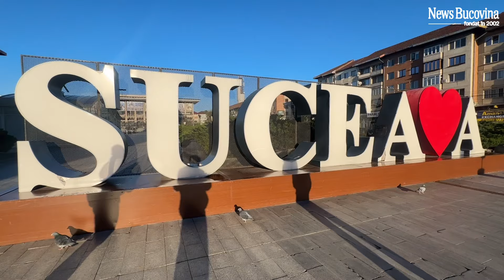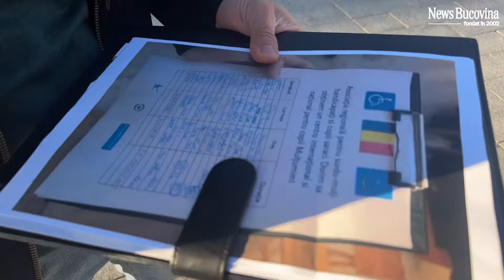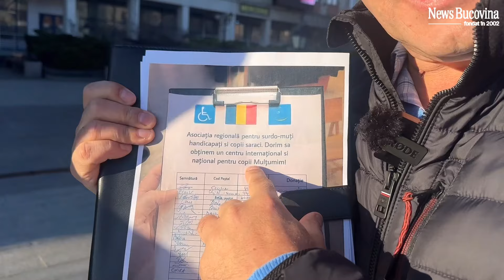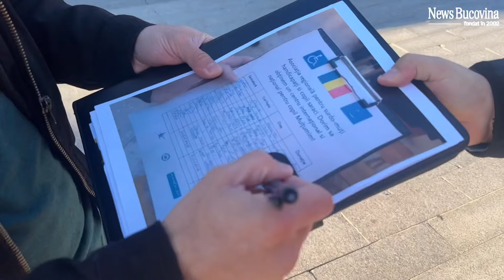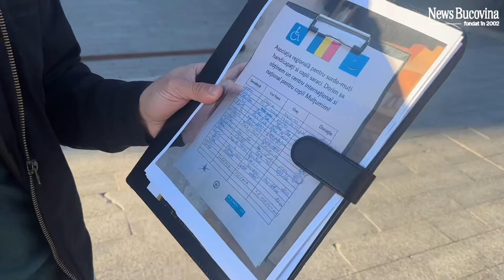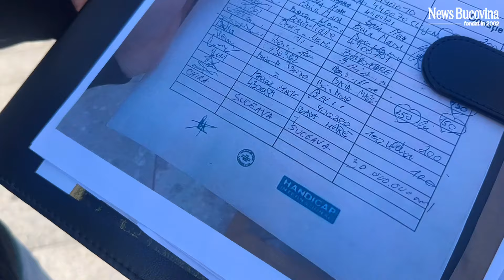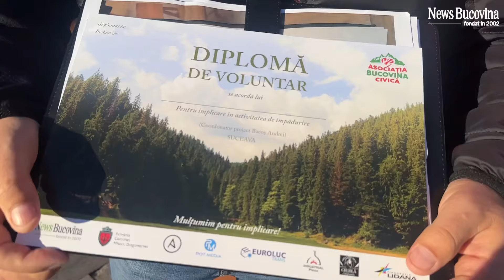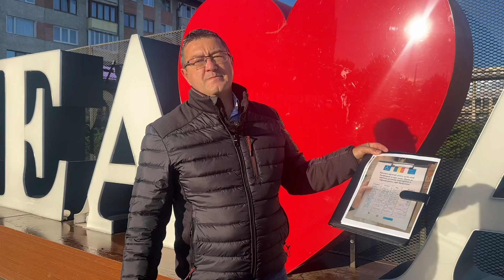Oare POLIȚIA când se bagă? Nouă schemă de luat banii de la cei cu SUFLET mare!!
Noua formula de SCAM pe seama oamenilor de bine